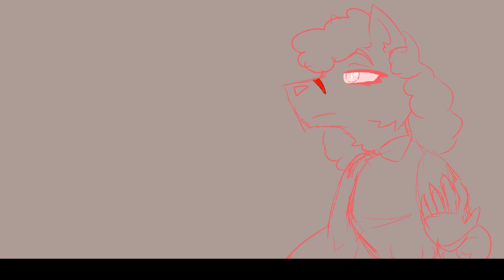[OC Animatic] A visit from the past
Vitani gets a visit from the woman she used to be.